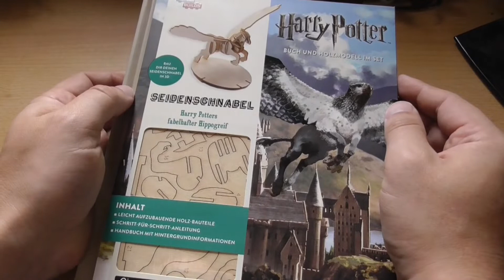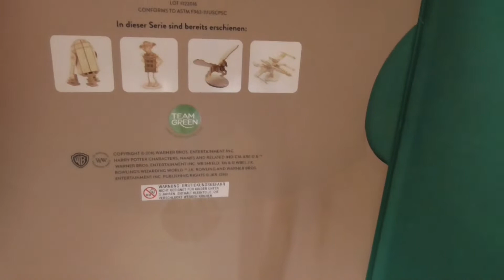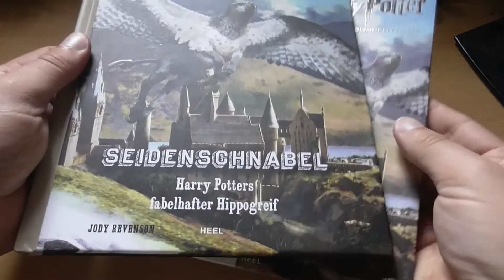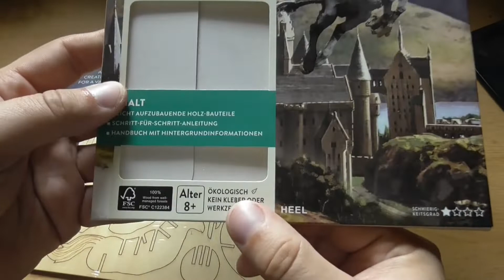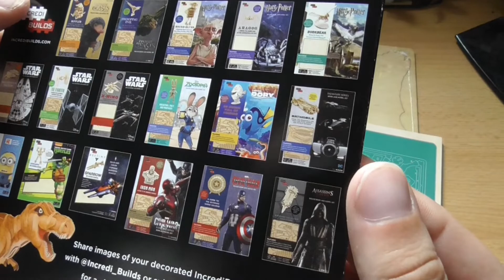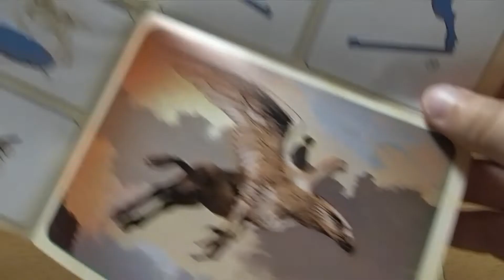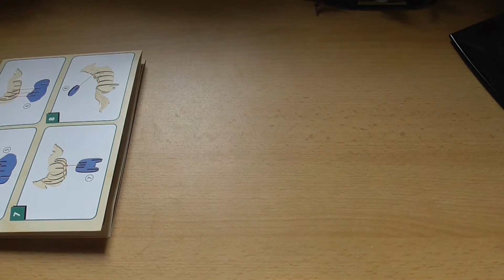Der haarige Töpfer hat nen Vogel - Incredibuilds Seidenschnabel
Die Entstehung eines Bestseller bahnt sich an! Keine Sorge übrigens, mein Rechner ist langsam, aber nicht SO langsam. ich war nur unterwegs, deswegen dauerte das Hochladen so lang.